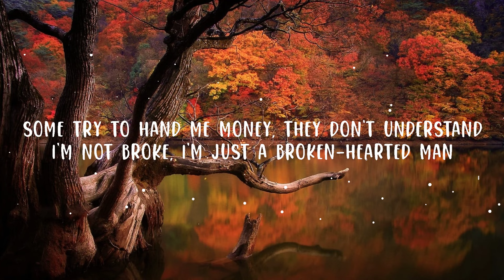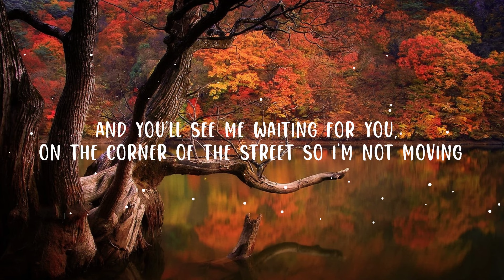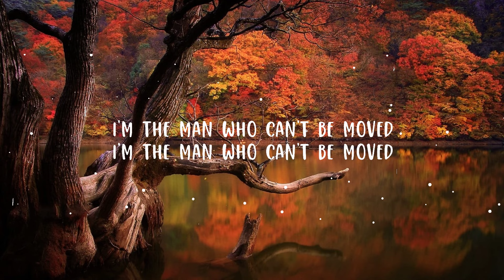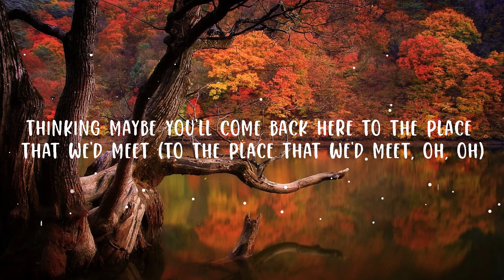The Script - The Man Who Can’t Be Moved (Lyrics) | Top Best Song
The Script - The Man Who Can’t Be Moved

Follow The Script:
Google :  TheScript/posts

(Lyrics):
[Verse 1]